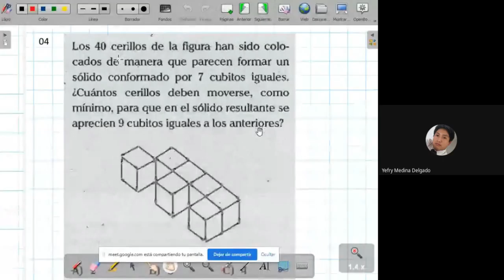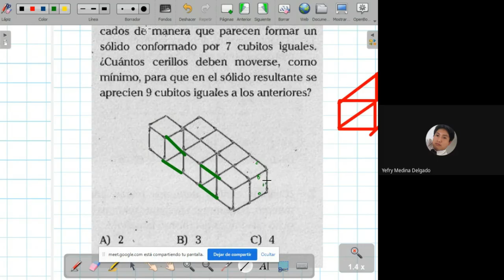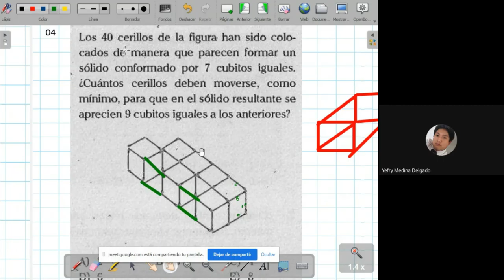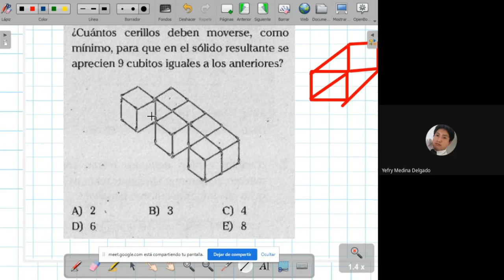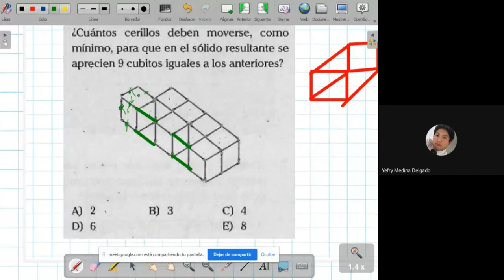¿Puedes resolver este EJERCICIO?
✍️ ¿Quieres ACCEDER a nuestra MEMBRESÍA con BENEFICIOS EXCLUSIVOS en un 80% DSCTO? ✍️ INFORMACIÓN / 📲 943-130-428